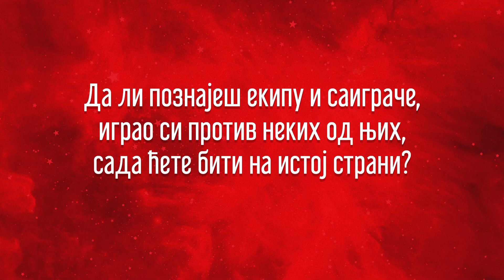John Holland, Crvena zvezda mts | Welcome to Belgrade